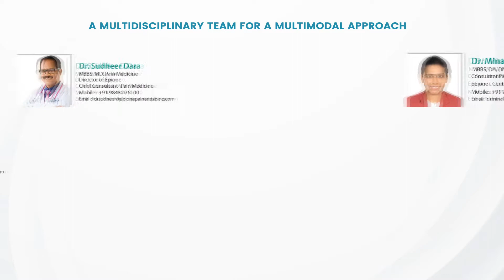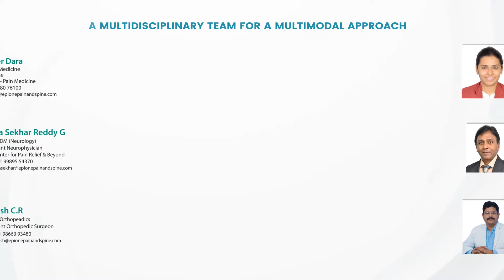Mrs Jyothi Patient testimonial | Epione Center for Pain Relief & Beyond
Our patient Jyothi describes her suffering from pain and her experience at Epione getting treated for her post-surgical pain